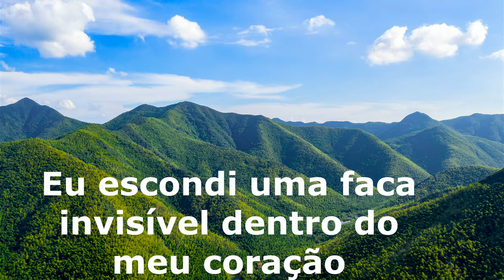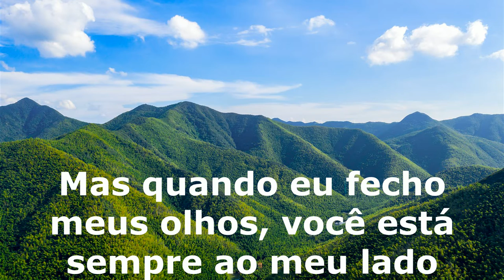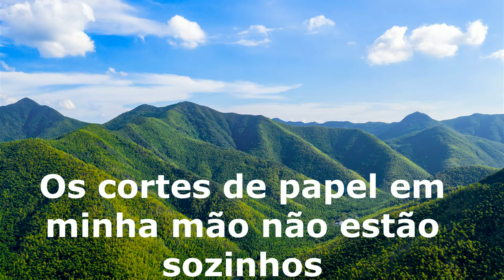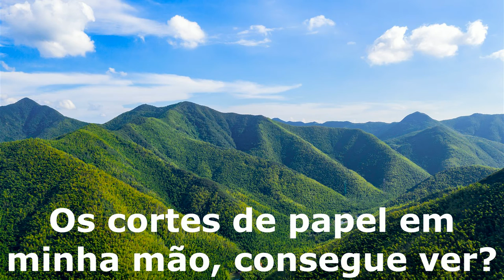Exo cbx - Paper Cuts